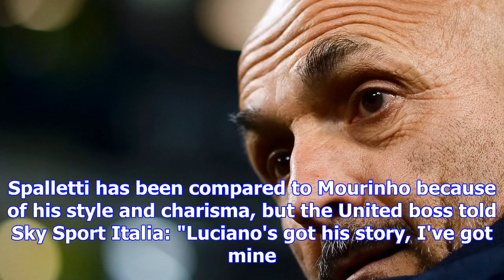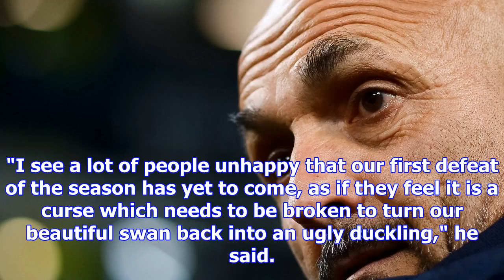Jose mourinho: i'm a fan backing inter milan and luciano spalletti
Inter manager Luciano Spalletti reveals his disbelief at his side's performance after their 0-0 draw...